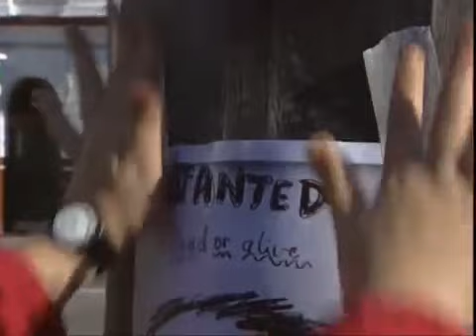Blue Heelers s05e27 Little Monsters